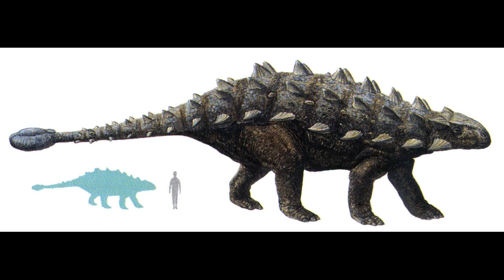Тhe History of paleoillustrations:Talarurus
Вот и он!